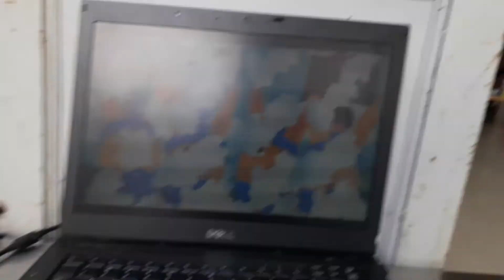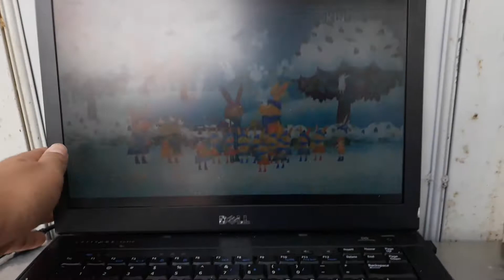Wanda and the Alien Se1 - Ep24 Purple Hippo - Screen 05